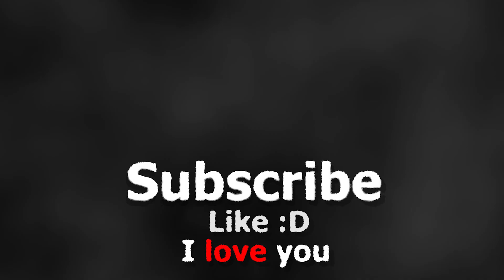things you will never unsee, part 6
things you will never unsee